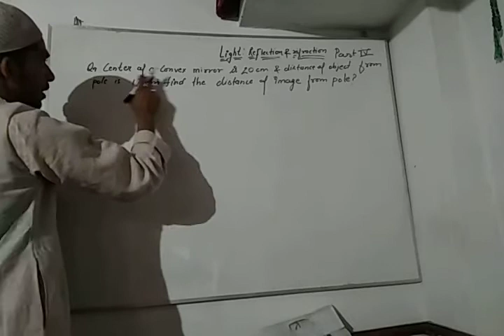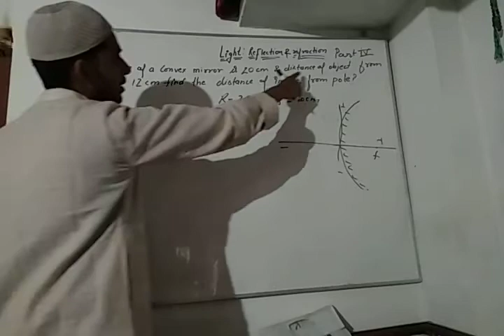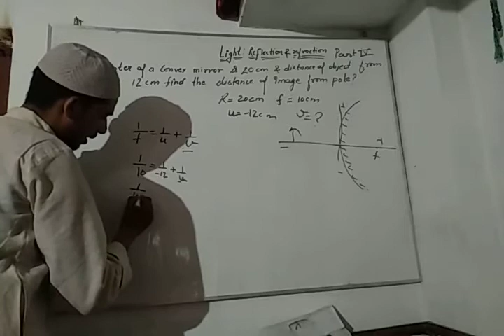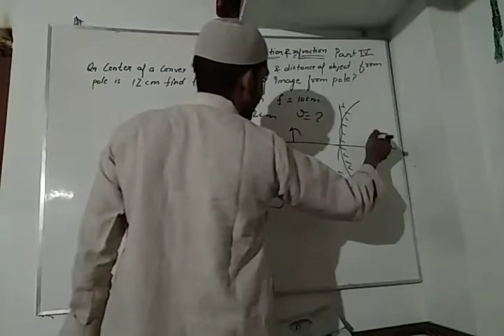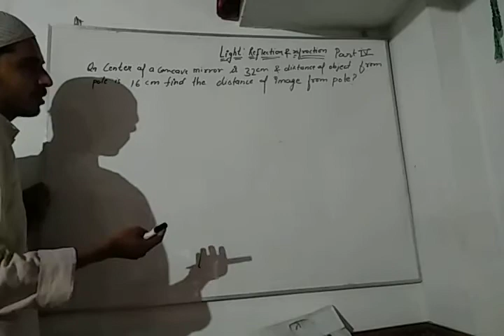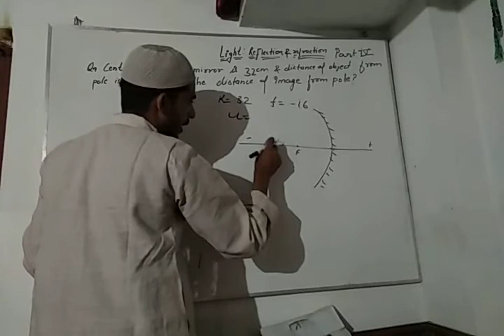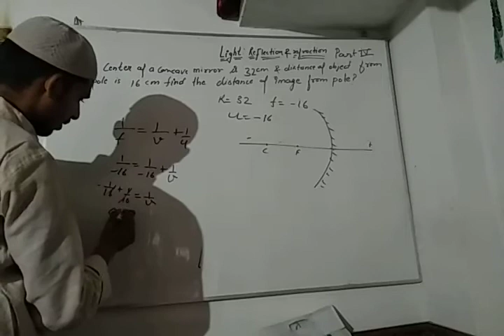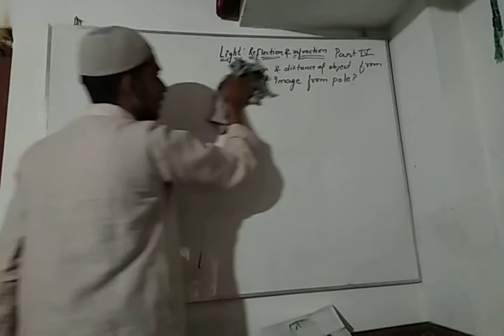numericals related with reflection part 4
numerical related with convex mirror and concave mirror